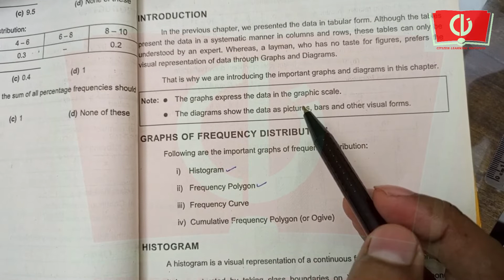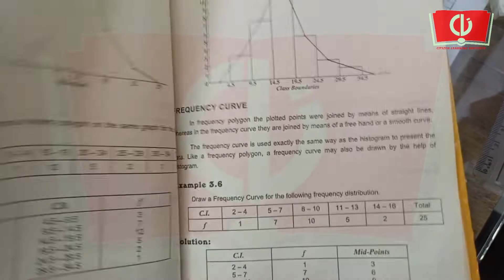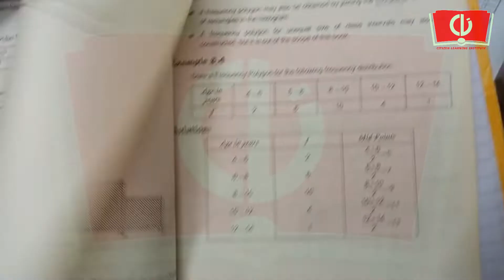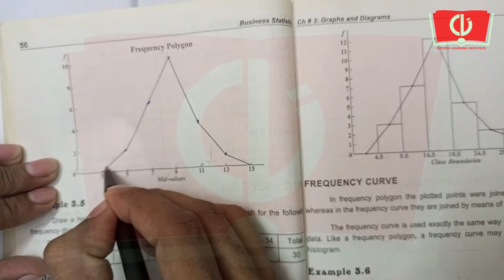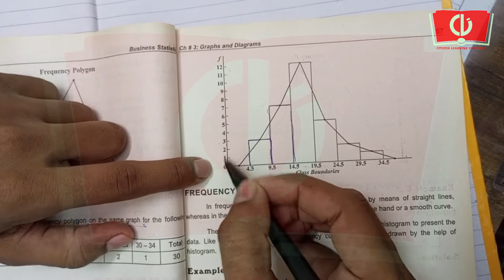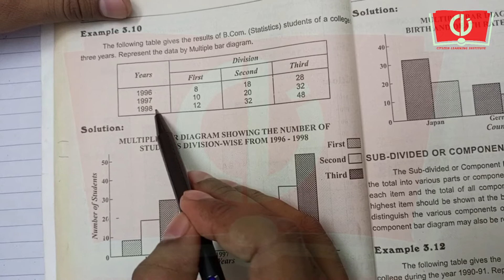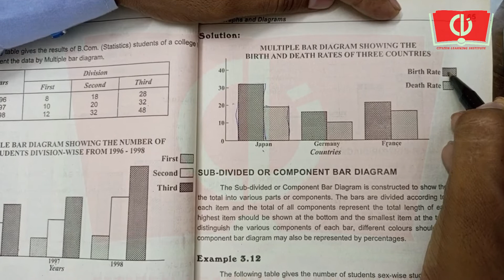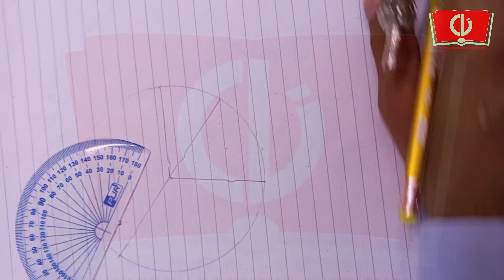Histogram , Frequency Polygon , Multiple Bar Diagram , Pie Diagram